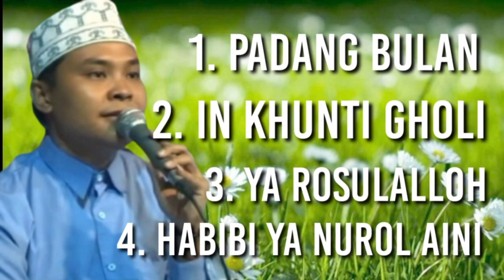Sholawat full Album | Favorit Album by Masykur Vlog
1. Padang bulan
2. In kunti Gholi
3. Ya Rosulalloh
4. Habibi Ya nurol Aini
 Vocal : by Ali masykur